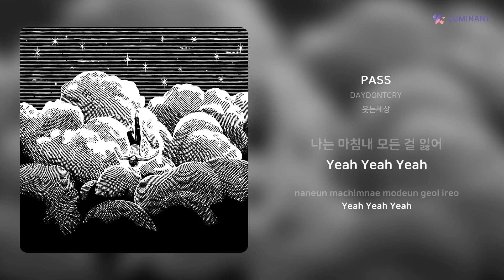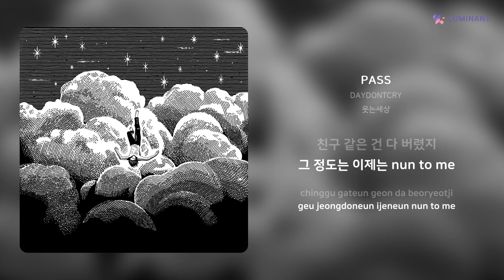DAYDONTCRY - PASS | 가사 (Lyrics)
Artist: DAYDONTCRY
Track: PASS
Album: 웃는세상
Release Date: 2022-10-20